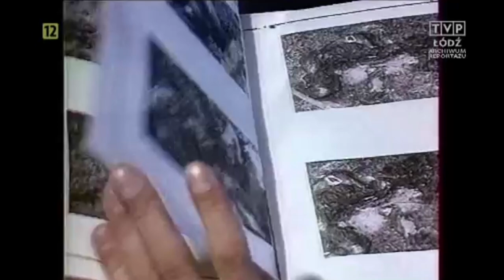The Story Of Mariusz Trynkiewicz - Polish Serial Killers